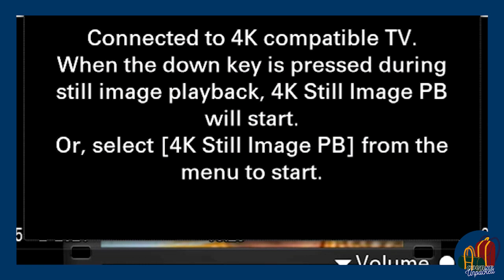Course UnPacked #4: UP Diliman's BS Economics | Max Guanzon (Filipino)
Course UnPacked talks about the different degree programs offered by different universities in the Philippines. In this episode, Shai tells us about UP's approach to economics and how it fares with other universities